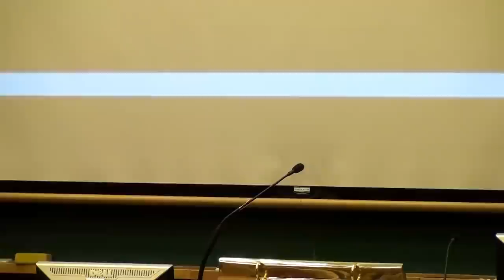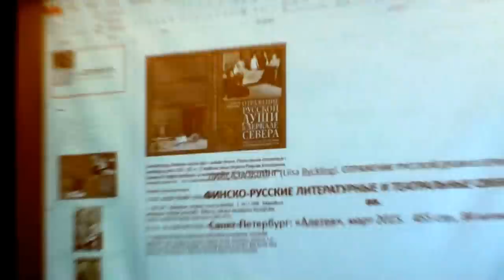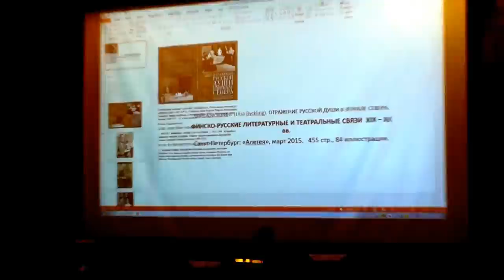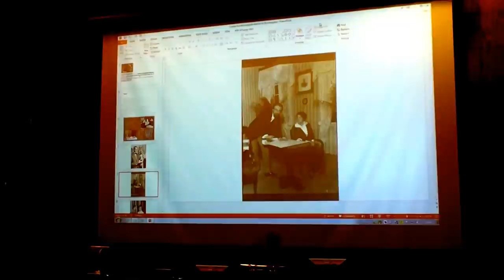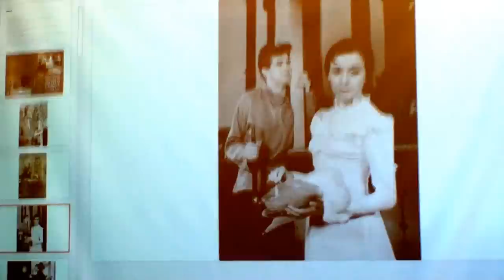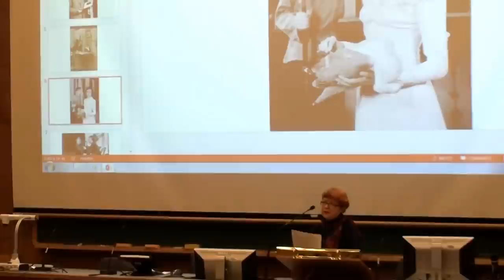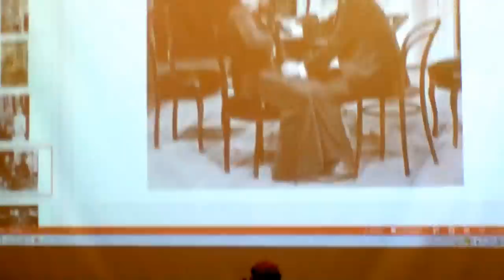Tšehov-luentosarja 1.2.2016: Ralf Långbacka, Liisa Byckling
1. Ralf Långbacka: Heikkohermoisesta samovaarista maailmanmenestykseksi – Tšehov maailman näyttämöillä muutosten markkinoilla
2. Liisa Byckling: Tšehovin vastaanotto Suomessa

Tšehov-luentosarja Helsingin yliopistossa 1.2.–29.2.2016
Paikka: Sali № 1, Metsätalo (Unioninkatu 40 B, Helsinki)
Järjestäjät: Venäläisen Kirjallisuuden Seura ja Venäjän kielen ja kirjallisuuden oppiaine (Helsingin yliopiston nykykielten laitos)